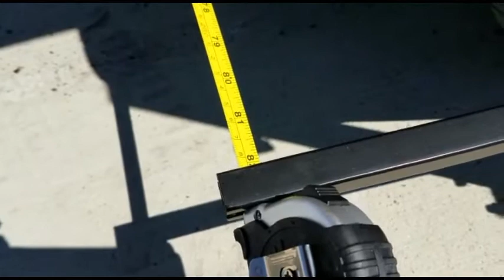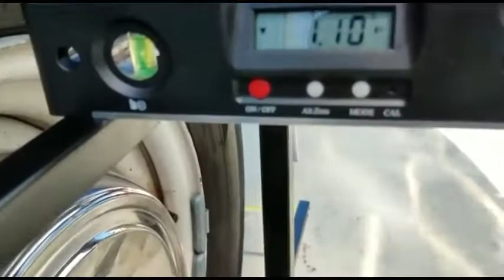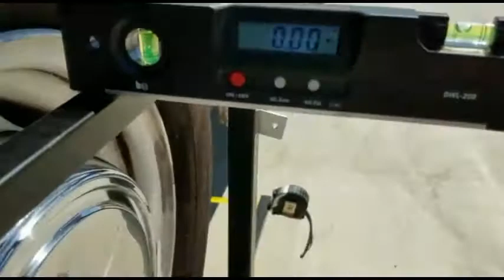Alignment sin. Computer